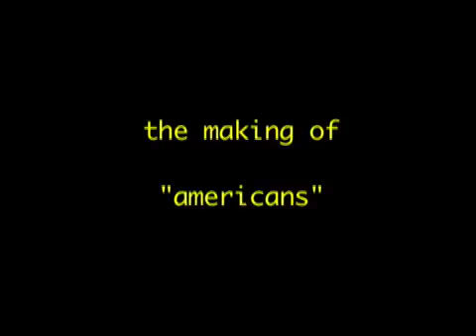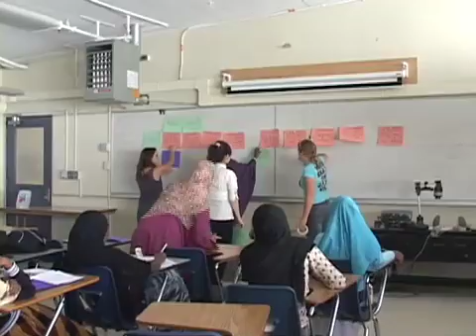Behind the scenes: Americans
We go behind the scenes of the Student Project, Americans.